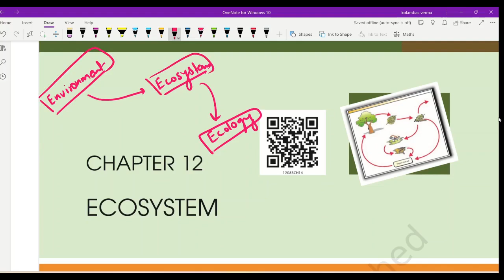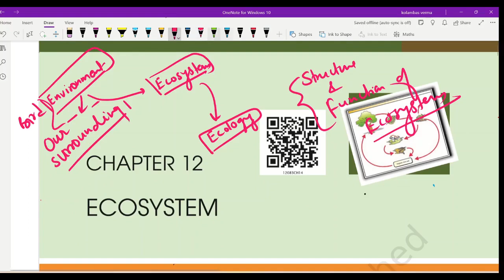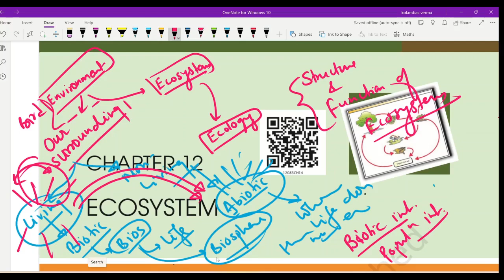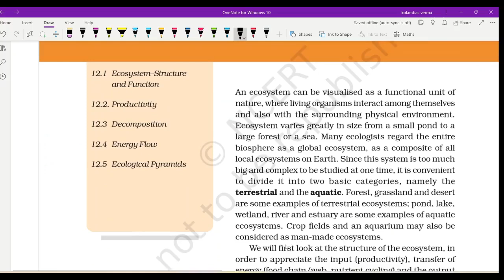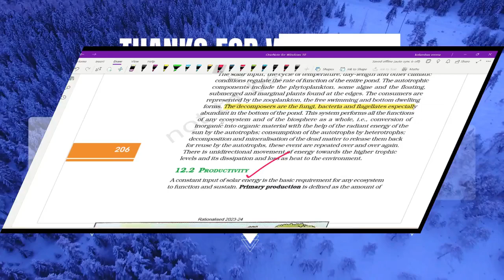NCERT CLASS 12 BIOLOGY I Ecosystem Structure I ABIOTIC & BIOTIC FACTORS